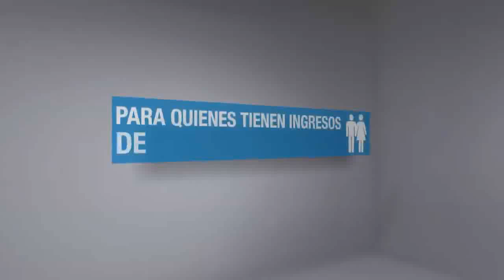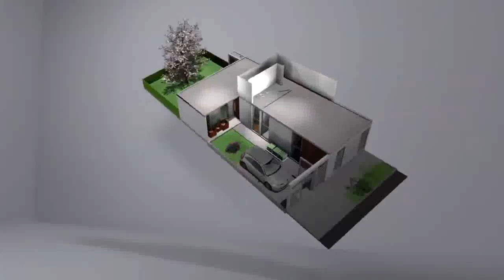PROCREAR, Programa de Crédito Argentino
En este video te explicamos las características y el alcance del plan de préstamos para la construcción de viviendas únicas familiares. Porque no hay nada más lindo que llegar a tu casa.